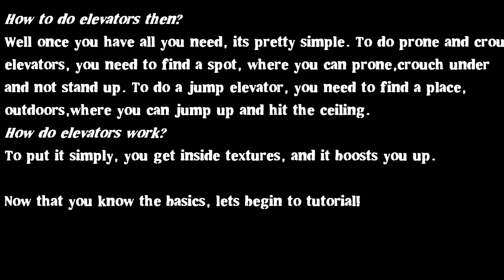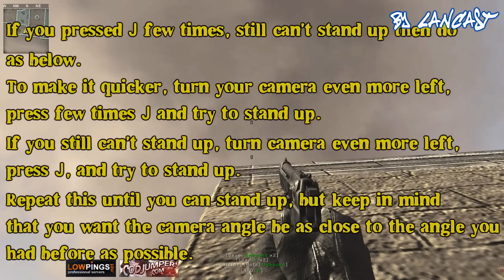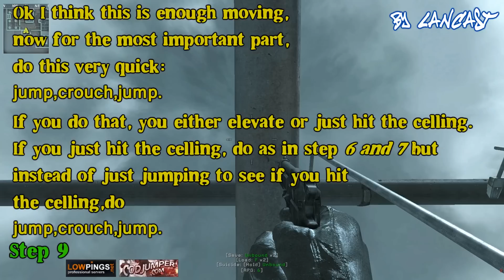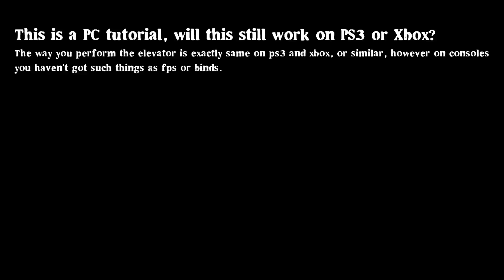COD4/COD MW2 - Advance Elevator Tutorial HD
Many people have been asking me how I do elevators, I always told them to watch on youtube, and they always said that there arent any good tutorials...So I decided to make a professional tutorial, Im sure everyone will understand how to make elevator after watching this video.

Config file with binds:
(put it to \Activision\Call of Duty 4 - Modern Warfare\players\profiles\YOURNAME)